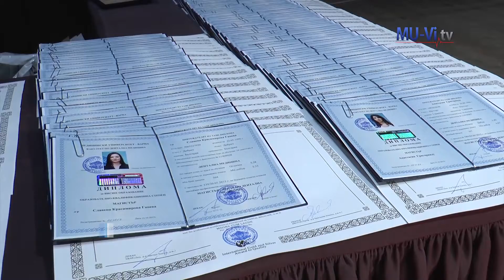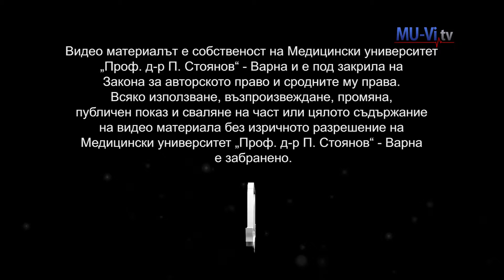Ceremonial promotion of the 2015 graduates of the Faculty of Dental Medicine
Тържествена промоция на випуск 2015 на Факултета по дентална медицина